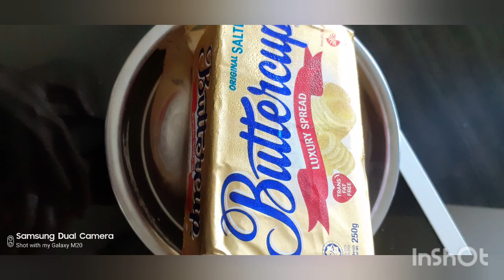How to make chocolate chip cookies || mayo uno vlogs